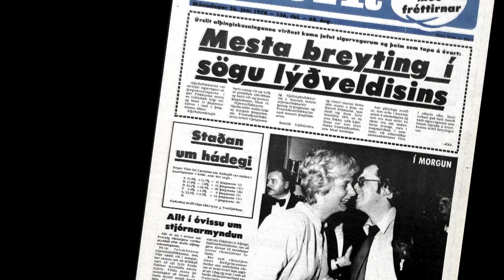Trailer for Johanna - The Last Battle